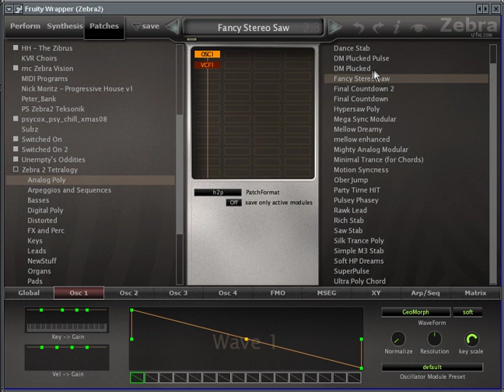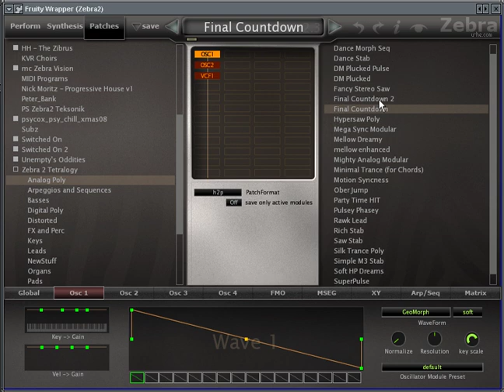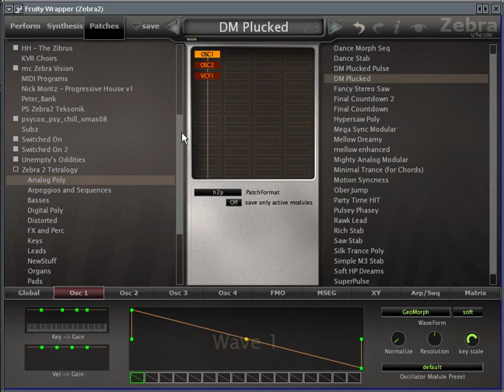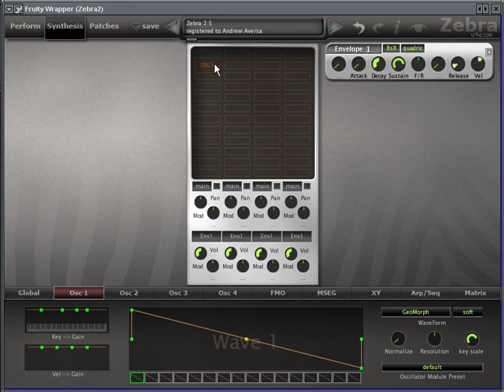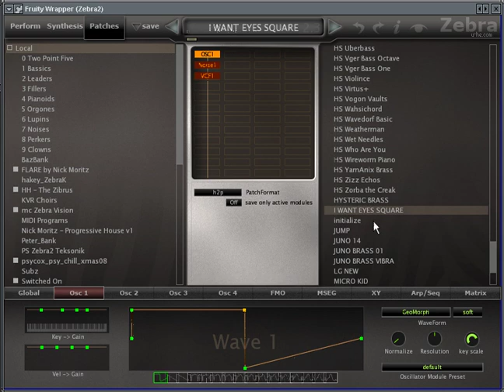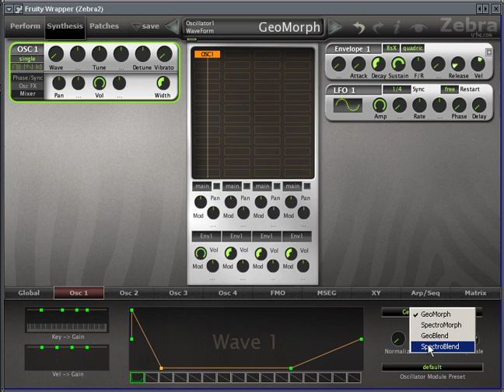Zebra 2 Synth Tutorial w/ zircon - Part 1 (Overview + Oscillators)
Part 1 of a multi-part tutorial on the award-winning Zebra 2 soft synthesizer for Mac and Windows.